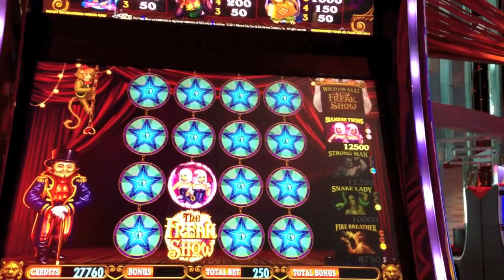FREAK SHOW | ACS - Slot Machine Bonus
This is the Freak Show matching bonus. Special cameo from Ryan Seacrest. REVEL casino, AC.